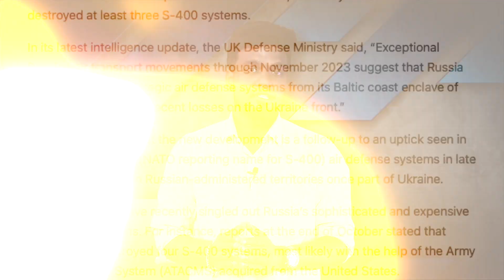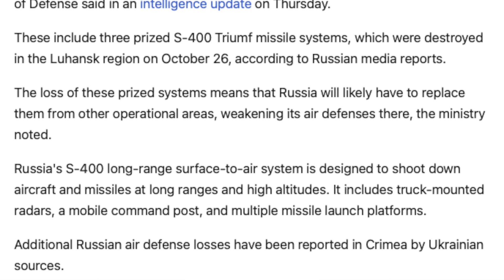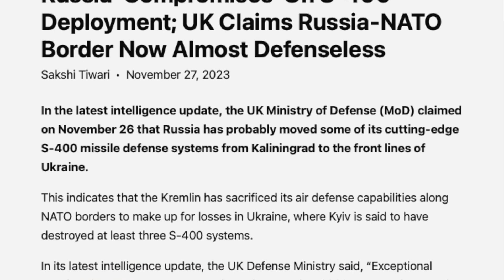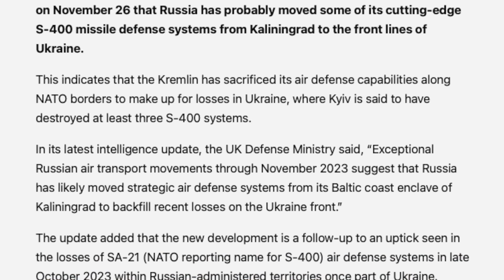ரஷ்யாவை அழிக்க சூளுரைக்கும் Nato நாடு | ஆயுதம் பற்றாக்குறையா இல்லை ரஷ்யாவின் தந்திரமா | TPHistory